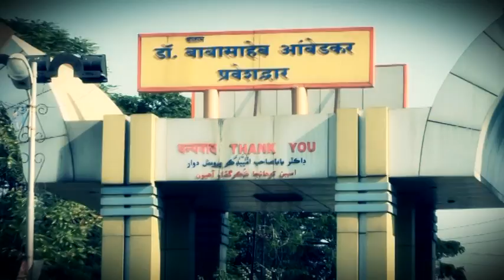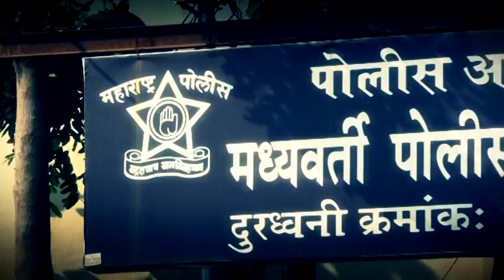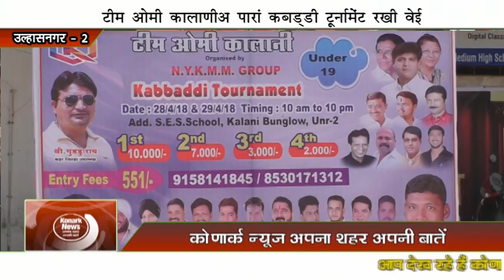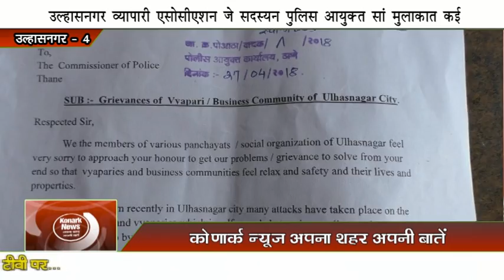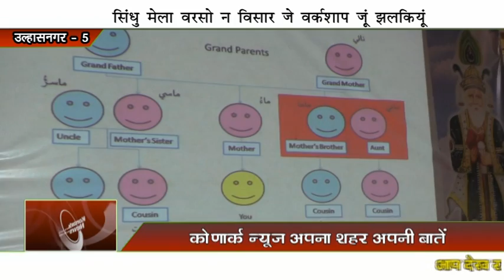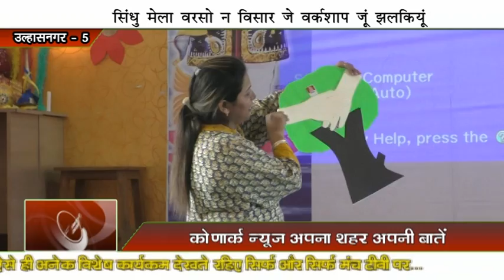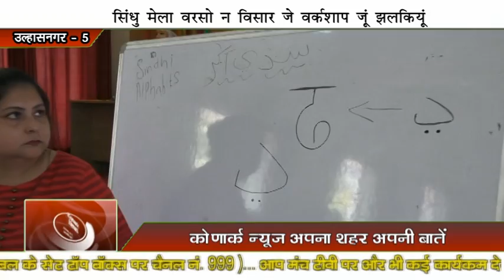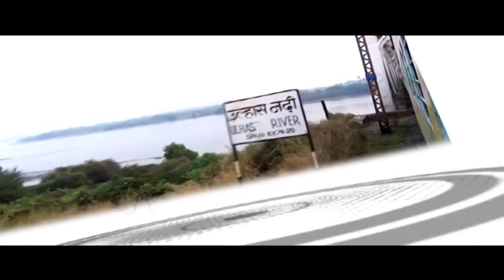Konark News - 552